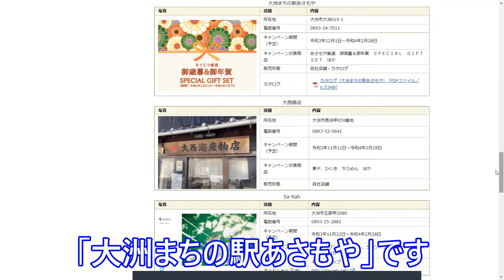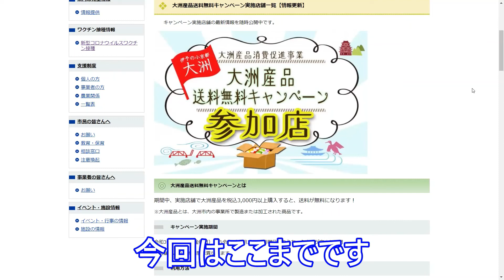#304 【大洲市議会議員】中野ひろし 大洲産品送料無料キャンペーン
期間中に実施店舗で大洲産品を税込3,000円以上購入すると、送料が無料になります。詳しくは以下をクリックしてください。

【大洲産品送料無料キャンペーン実施店舗一覧】